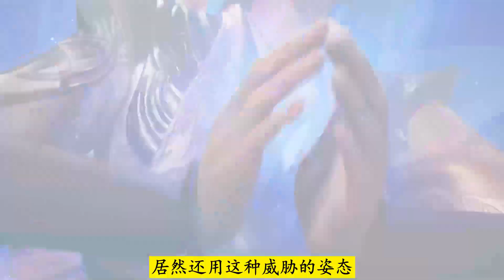武神主宰535（=539集）：秦尘偶遇天鬼宗二人与尤文成争斗，识破空间池谎言